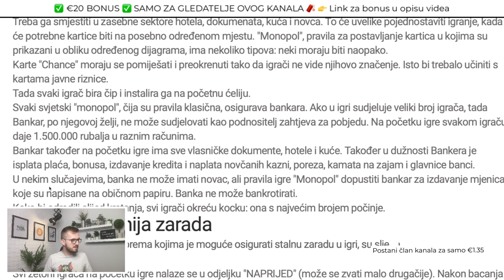MONOPOL 😱💲PRANJE MOZGA OD MALIH NOGU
Kriptovalute su budućnost a ovo su najnovije kripto vijesti :) Kriptovalute luduju, Bitcoin je lokomotiva koja vuče sve za sobom. Ako pratite kriptovalute i kripto teme vjerujem da će vas zanimati ovaj video. Moj poziv od srca da podržite jednim lajkom ;) Uživajte u videu ;)

Za sva vaša pitanja javite se na mail

kripto teme
kriptovalute
uložiti novac u kriptovalute. Kupiti kriptovalute
kako kupiti kriptovalute
kriptovalute cena
How to invest in crypto
kriptovalute
uložiti novac u kriptovalute
kriptovalute
Kriptovalute novosti
KRIPTO LIVE